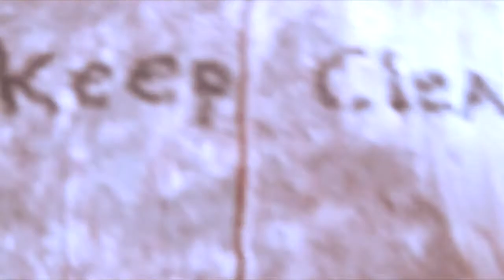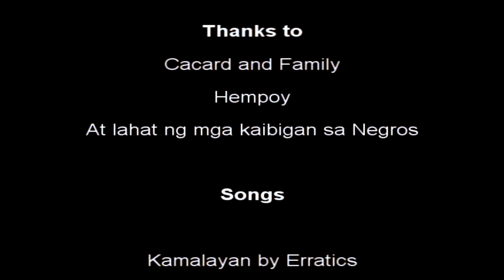Mt. Tinagong Dagat and Mt.Talinis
video by josh